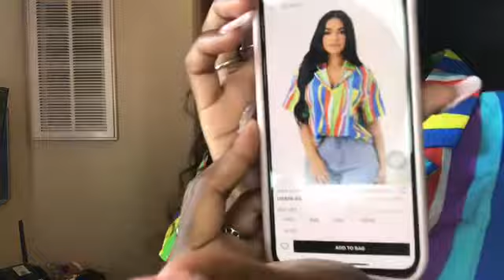HUGE SHEIN CLOTHING HAUL | Try-on | College Edition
IM BACK ! BETTER | Consistent